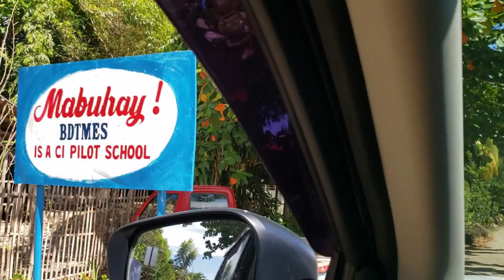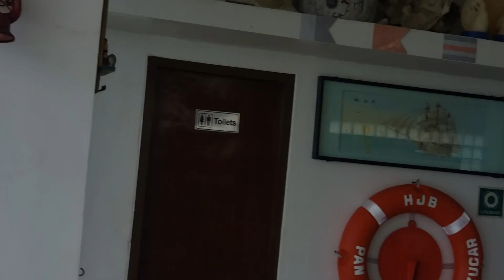Concepcion Iloilo OUTSTANDING Views and Some 2014 Photos of US!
In today's video join us as we road trip through Concepcion Iloilo along the coastal road. I share some stories of our past and throwback photos of us on a camping trip in this same area in 2014.  This place is so beautiful with its many islands and islets. I stop and take stunning aerial footage along the way. Hope you enjoy this video. If you did please comment and let us know. Hit that thumbs up button as well.